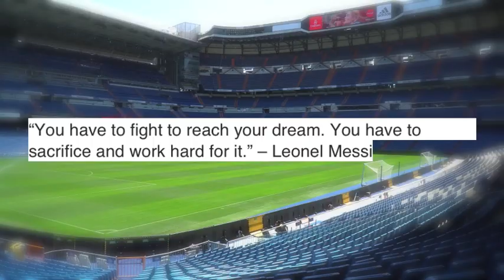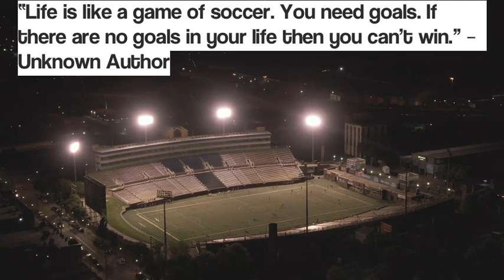Best Soccer Drills For Beginners | Learn How To Improve Your First Touch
Best Soccer Drills First Touch Drills For Soccer Players, first touch drills for soccer players to train at home.  This is a great way to improve soccer skills and soccer training ideas for warmup exercises and training sessions.  This include a 10-15 minute dynamic warm-up to speed, agility, directional changes of play with an emphasis on one and two touch passes.  The session progresses to one and two touch shooting drills.  Today's session concludes with a static stretch to improve flexibility.

My Gear:
Portable Soccer Goal (PowerNet)
Set of Soccer Balls
Pack of 12 Soccer Balls
Speed, Agility Soccer Set
Resistance Bands
Garmin Fenix 5X
Foam Rollers
Rebounder SKLZ